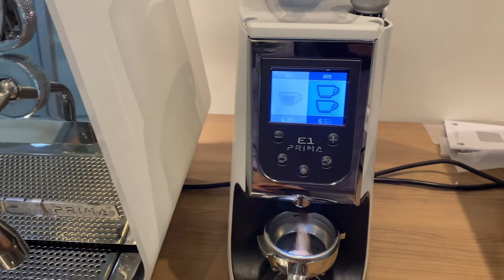Victoria Arduino Eagle One Prima vs special Grinder - Make an Espresso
VA Eagle One Prima vs Grinder E1 - Test and Run

Great machine